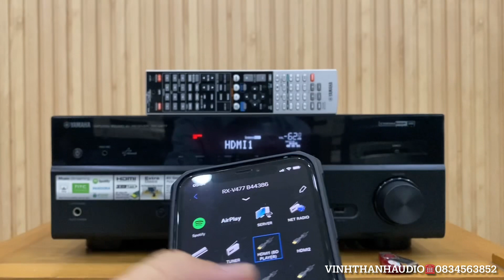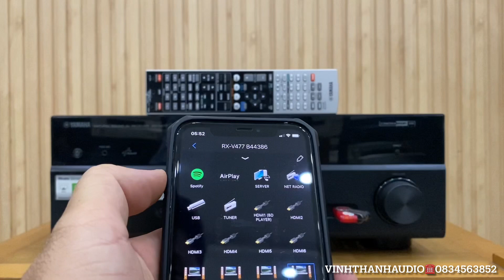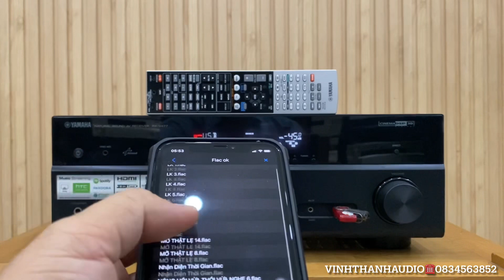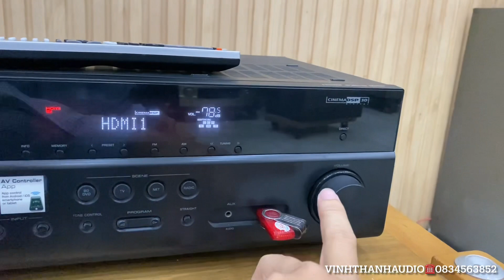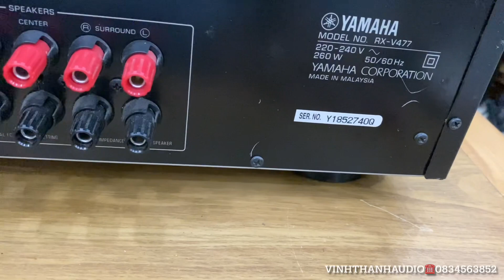Đã bán-Yamaha RX-V477 Internet smartphone,Airplay,HDMI 4k, USB lossless ☎️0834563852